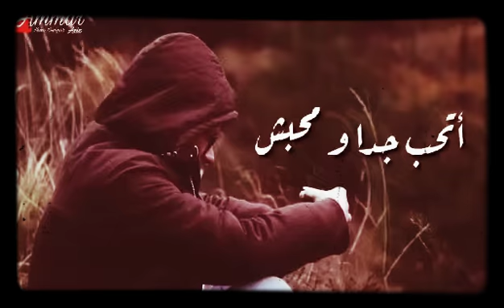نصيبي لسه مجاش 🙂🙂🙂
نصيبي